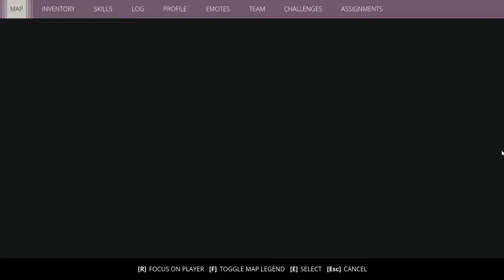Generation Zero 12 Thai : ลองปืนใหม่ แรงสะใจ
เค้าว่าเป็นเกมสำรวจโลกกว้าง ก็ต้องเดินสำรวจซะหน่อยสิจ๊ะ

กำลังทยอยทำมาลงน้า

Sweden. 1989. When the residents of Östertörn wake to find robots on the rampage, winning becomes living. Alone or with up to three friends, sneak, scavenge and shoot your way to safety across a vast, varied landscape that is as intriguing as it is deadly.